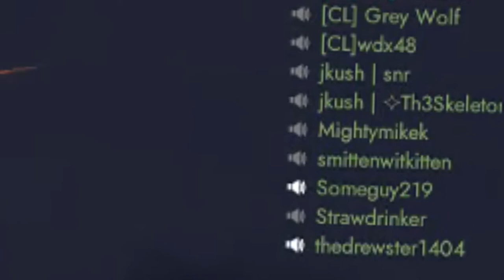Foxhole Short Montage With Friends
Sorry it's very short